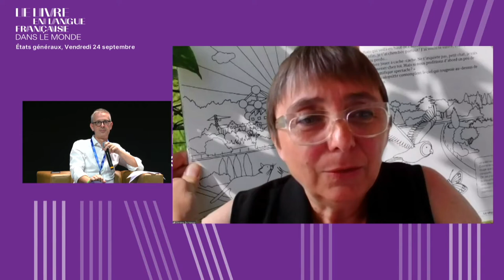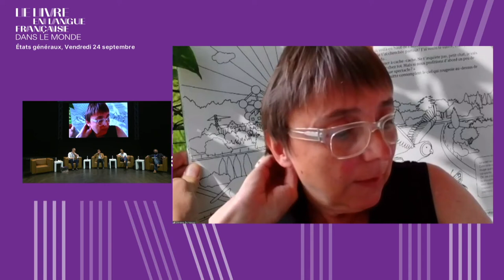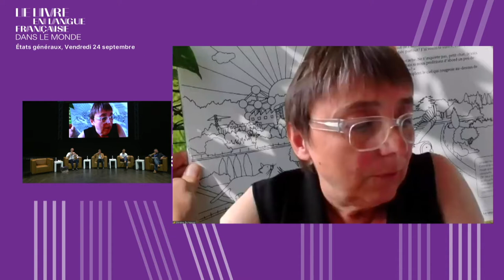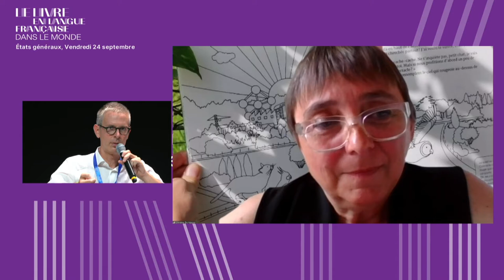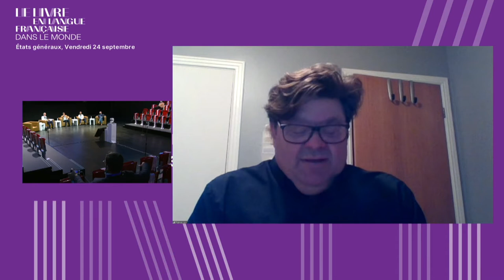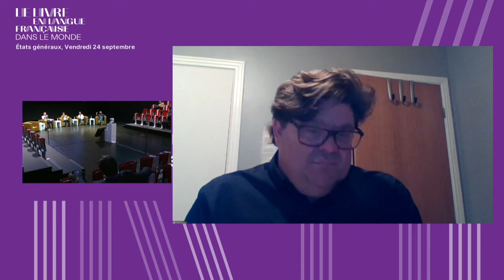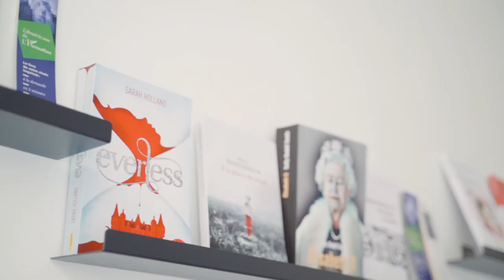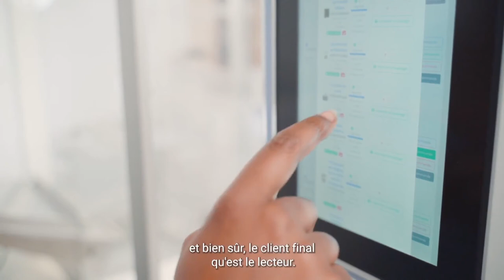EGLLF - Elargir la diffusion soutenir la librairie et rationaliser la distribution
Vendredi 24 septembre 2021, 10h30 - Théâtre des créateurs

Qu’il s’agisse de mutualiser les moyens pour élargir la diffusion et atteindre de nouveaux publics, de faire baisser les coût, les prix et les délais d’acheminement des livres, de rationaliser la distribution, de s’adapter aux évolutions du marché aux nouvelles habitudes de lecture, les professionnels témoignent des innovations mises en place pour répondre aux besoins du marché.

AVEC •
Christine De Naeyer*, Présidente des Éditeurs Singuliers, association regroupant les petits et moyens éditeurs belges francophones
Patrick Joly*, société de gestion de la BTLF, Banque de titres de langue française du Québec
Cécile Palunsinski*, présidente de la Plume de Paon, association française de promotion du livre audio
Etienne Rosenstiehl, directeur général de Gutenberg & Co, machine d’impression à la demande
Benoît Vaillant, Pollen Diffusion plateforme de diffusion et distribution de maisons d’éditions indépendantes
Habib Zoghbi, président du syndicat des libraires et distributeurs du livre tunisiens

MODÉRATION •
Francky Blandeau, directeur adjoint du Département Langue française, Livre et Savoirs de l’Institut français